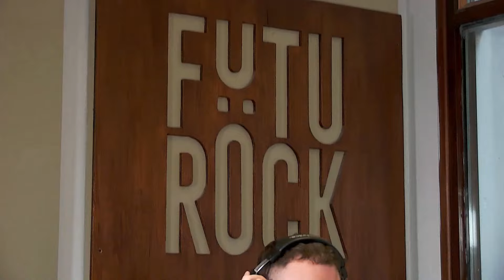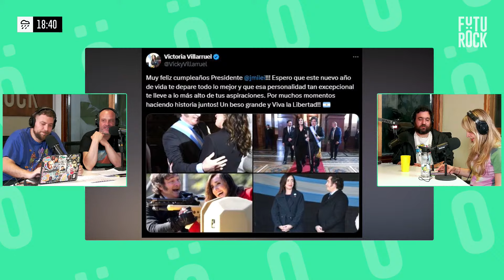"CRISTINA DEBE CAMBIAR DE JUGADA PORQUE SE LE VAN A ADIVINAR" | NICO LANTOS en DDLT